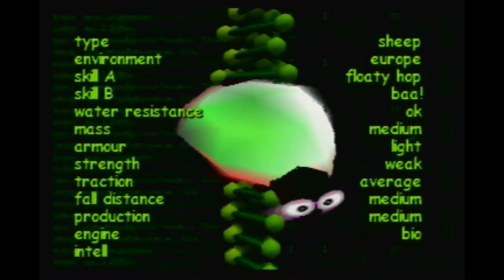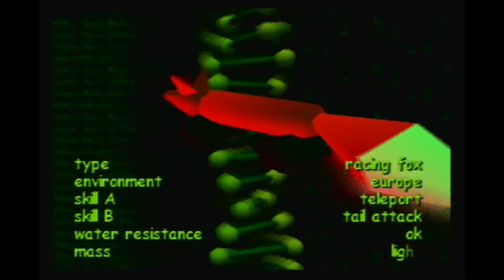01 Space Station Silicon Valley (N64)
Game: Space Station Silicon Valley by Rockstar North, Rockstar Lincoln, DMA Design, Runecraft
If you like this game, please be sure to support the developer.